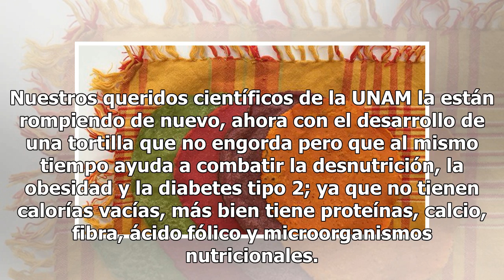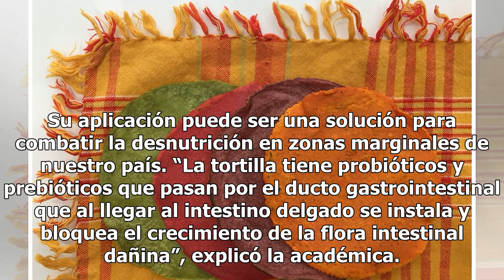Las tortillas hechas en la UNAM que combaten la desnutrición, diabetes y obesidad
Nuestros queridos científicos de la UNAM la están rompiendo de nuevo, ahora con el desarrollo de una tortilla que no engorda pero que al mismo tiempo ayuda a combatir la desnutrición, la obesidad y la diabetes tipo 2; ya que no tienen calorías vacías, más bien tiene proteínas, calcio, fibra, ácido f...